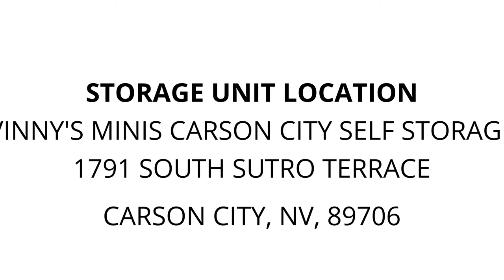Vinny's Minis Carson City Self Storage - Unit 96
furniture, boxes, electronics